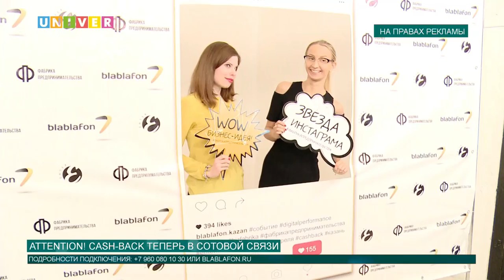Attention! Cash-back теперь в сотовой связи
В Казани прошел "Digital Performance", где молодые бизнесмены и предприниматели представили свои проекты и рассказали, как создавать свой бренд. Мы обратили внимание на презентацию первого в России проекта по Сash-back сервису. Если тебе, как и нам, интересно, как еще больше экономить, то следующий материал для тебя!